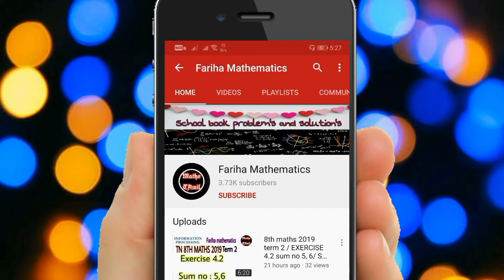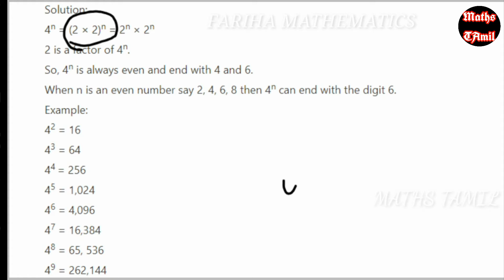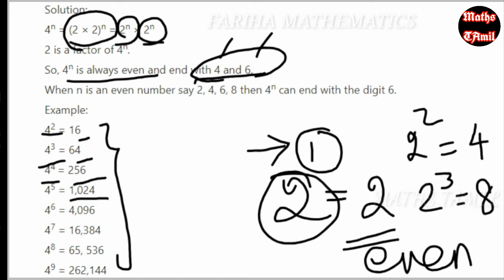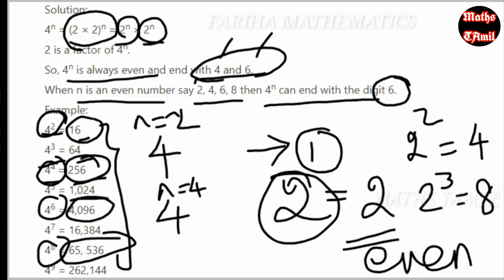10TH MATHS EXERCISE 2.2 /SUM NO 1/SAMACHEER-KALVI /FARIHA MATHEMATICS/NEW SYLLABUS